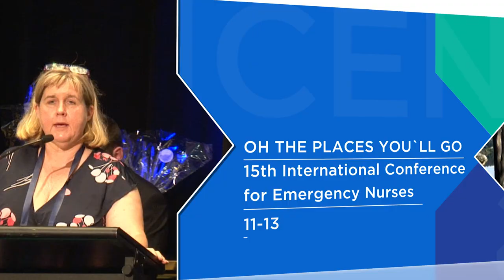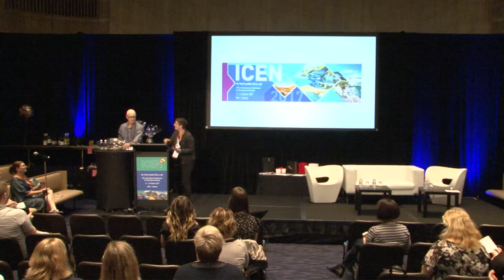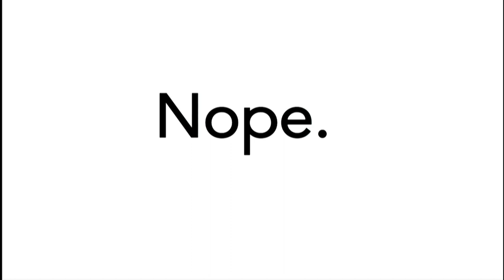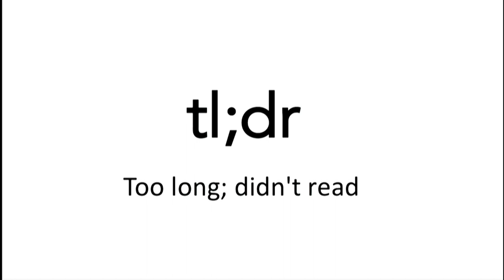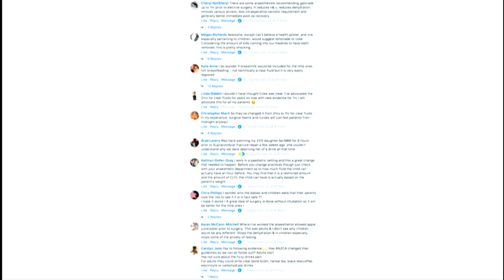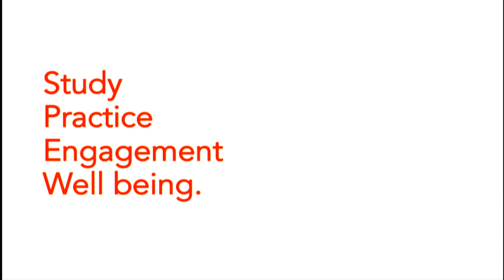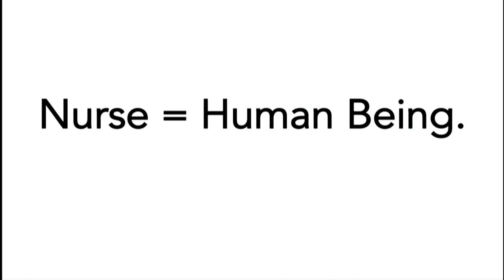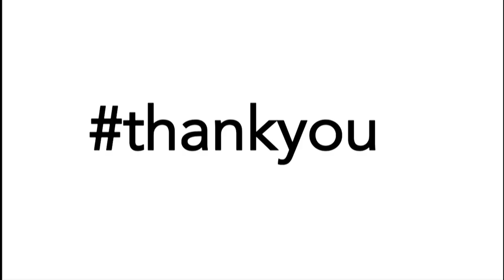DAY TWO Ian Miller 12 OCT 2017 What is the role of social media in clinical practice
See who else was presenting...